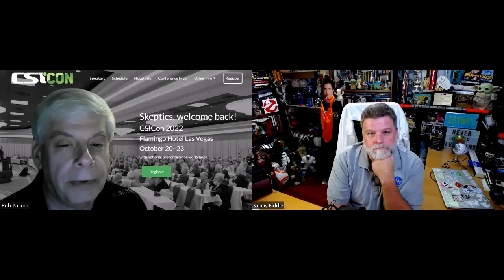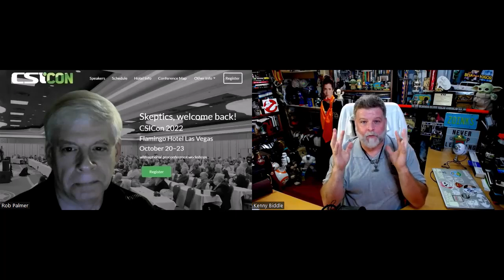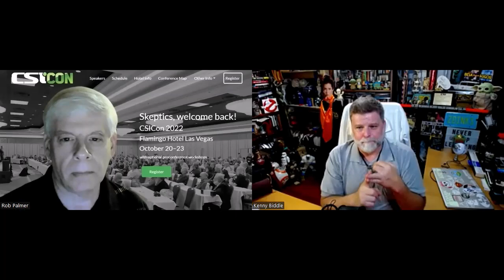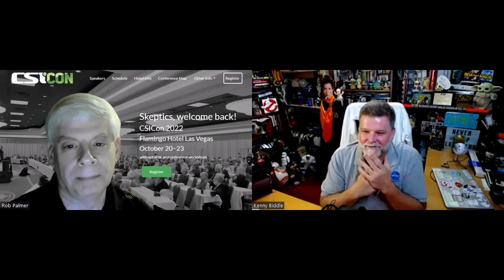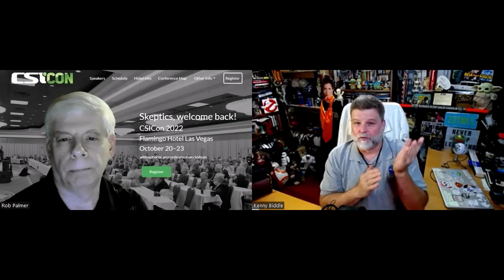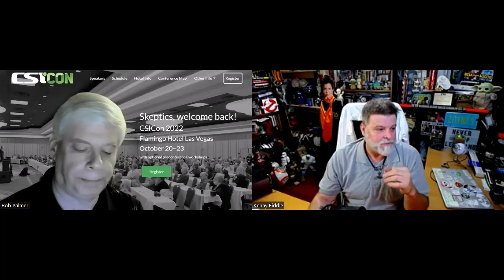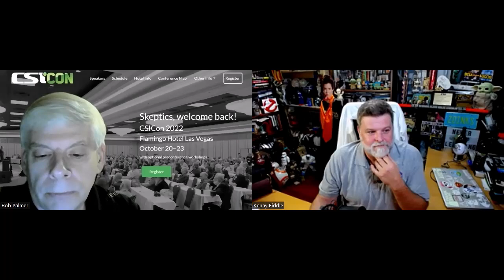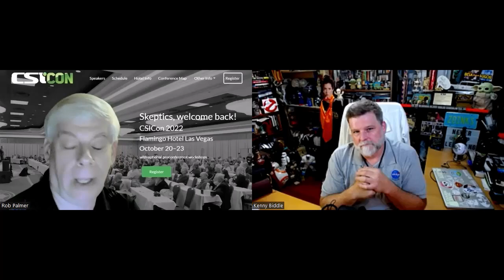An Interview with Kenny Biddle - Anticipating CSICon 2022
This interview is part of the series I am doing with the featured speakers appearing at CSICon 2022, the conference run by the Committee for Skeptical Inquiry. It will take place in Las Vegas October 20–23, and you can find all of the details and register for the conference right here.

I plan to interview many of the speakers in the weeks leading up to the conference, and in this installment, I had the pleasure of interviewing the one of a kind ghost hunter turned skeptical investigator Kenny Biddle.

His bio on the CSICon 2022 website reads, in part, as follows:

Kenny Biddle has been investigating (and solving) mysteries for over two decades. His investigations have entailed everything from debunking ghost hunting gadgets and famous haunted houses to exposing psychics and recreating photographic "evidence" of the afterlife.

He hosts/cohosts two livestream shows each week, providing an informed skeptical approach to paranormal topics. He also writes an online column, “A Closer Look,” for Skeptical Inquirer and produces the vlog series Ghosts in the Machine detailing his various investigations.

Biddle frequently attends paranormal-themed events … to bring skepticism and critical thinking where it is much needed.

Kenny’s talk at CSICon is titled “Bridging the Gap Between (Some) Paranormal Believers and Skeptics” and is described as follows:
When it comes to fringe topics such as ghosts, UFOs, cryptids, and the like, there's usually two sides: believers and skeptics. Both sides usually clash when mixed together, while also finding comfort in "preaching" to their like-minded circles. Rather than avoiding confrontation, I not only attend paranormal-themed events, I participate whenever possible. I'll talk about why building bridges is better than burning them … metaphorically.

Kenny has run workshops at previous CSICons, but this year will be his very first appearance as a featured speaker. I first encountered him at one of those sessions at CSICon 2017. It was, in fact, the first event I attended at my very first skeptics conference. Kenny explained the flaws in ghost photographs, even demonstrating how we could create our own, and I learned about his 180-degree about-face from ghost hunter/true believer to skeptical paranormal investigator.

This story was so impactful, and Kenny seemed so unique, that I was perplexed there was no Wikipedia article on him. So, being a member of the Guerrilla Skeptics on Wikipedia team, immediately after the conference I wrote one. Sorry, but to read it in English, you’ll have to access the Afrikaans language version with a translator plugin. (Long story.)

Kenny was elected a fellow of CSI in 2020, and I first interviewed him on the heels of that announcement in an article titled “Meet CSI’s Newest Fellow: Kenny Biddle,” which you can read here. But sometimes quotes captured on a page are just a pale specter of the fuller experience available in the original video recording. This is especially true for the very vibrant, one-of-a-kind skeptic named Kenny Biddle. So, enjoy this video interview. I certainly did!